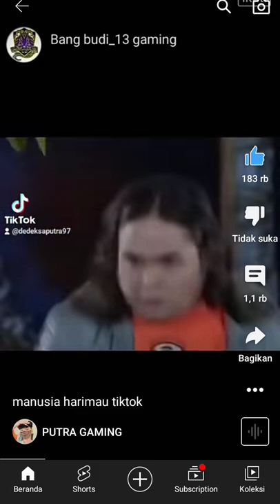Dj cintaygtulus Arga